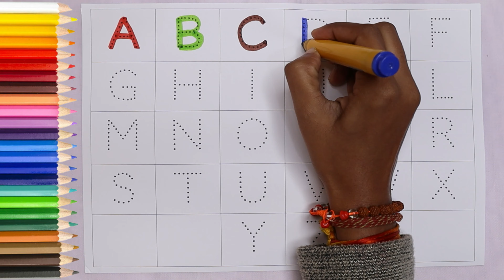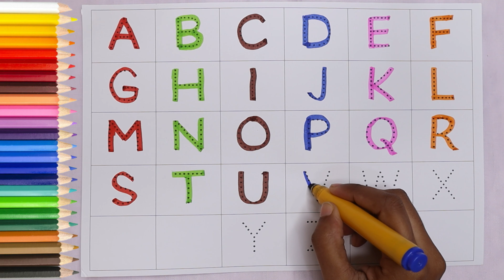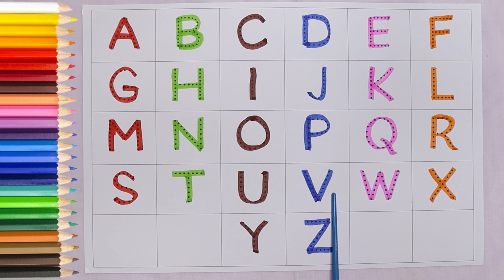ABCD Learn Alphabet for Kids | ABC Nursery Rhymes | Kids A To Z